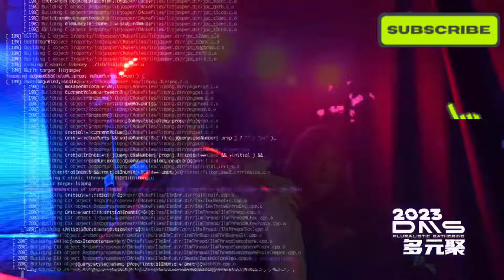Europhoria DMS Anniversary 2023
Do you like Female masking??

 if you like i will share in this channel  😊😊

i hope you all entertained with this content

 and